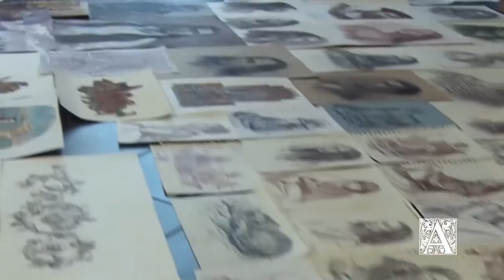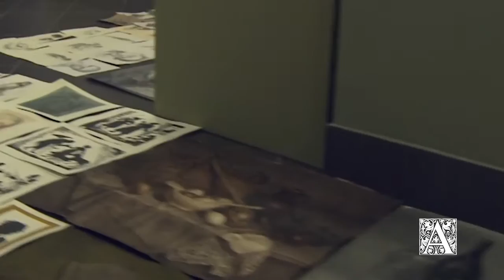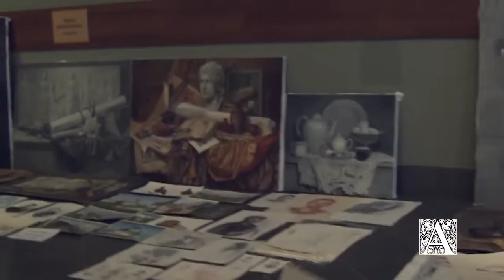Просмотр работ 13 01 2016